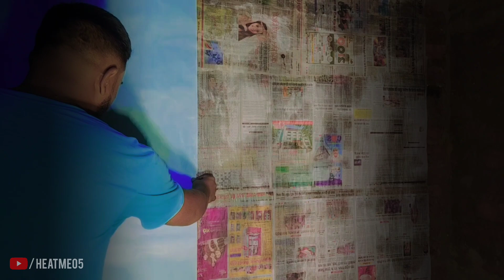Moratorium extension for 9 Month|SBI & HDFC Recast 2.0 online link| RBI 9महीने EMI से छुटकारा 🙏🙏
Moratorium नहीं आब पूरा Loan ही होगा 100% माफ़,50 लाख तक के सभी loan होगा माफ़। RBI Moratorium news
Bajaj Finserv|moratorium Extension|RBI & finance minister Final Affidavit submitted on supreme court

Telegram I'd:-
Heatme 05

Background sound

video details:-
EMI moratorium extension |Bank/NBFC moratorium extension | Supreme court moratorium extension